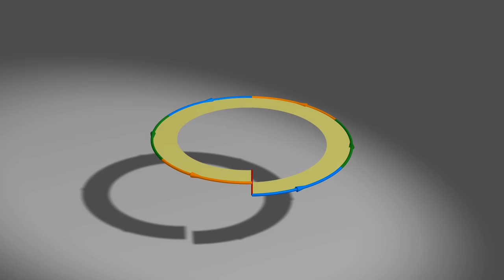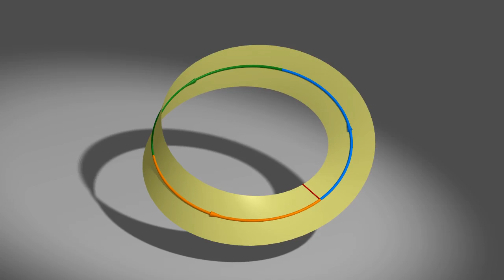Real projective plane and Moebius strip